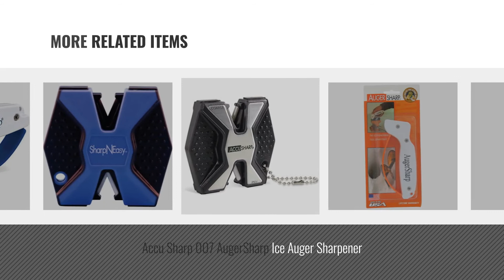Top 10 Accusharp Specialty Appliances [2018]: Accusharp 012C Combo Pack Knife Sharpener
New! 2019 Black Friday / Cyber Monday Knife Sharpeners Deals and Updates.

Black Friday / Cyber Monday Accusharp 012C Combo Pack Knife Sharpener by AccuSharp

Black Friday / Cyber Monday AccuSharp 006C GardenSharp Tool Sharpener by AccuSharp

Black Friday / Cyber Monday Accusharp 066C Knife Sharpener, 2, 2 Pack, 2 Piece by AccuSharp

Black Friday / Cyber Monday Arkansas Sharpeners Superstick Ceramic Rod by Arkansas Sharpeners

Black Friday / Cyber Monday Accusharp 014C Knife Sharpener, Blaze Orange by AccuSharp

Black Friday / Cyber Monday Accu Sharp 008 OD Green Knife Sharpener by AccuSharp

Black Friday / Cyber Monday Accu Sharp 007 AugerSharp Ice Auger Sharpener by AccuSharp